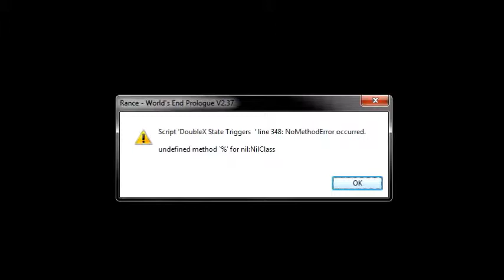Let's Play Rance - World's End Part 3: So much death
In this part we die horribly again, then die again, and again, and again...